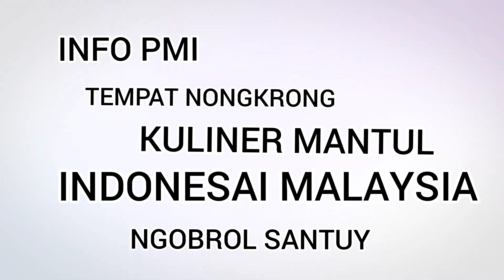BAKSONYA DISUKAI DARI MALAYSIA SAMPE MYANMAR (BAKSO SURABAYA INDONESIA BPK JEFRY) VIRAL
Bpk Jeffry, Asal dari Surabaya dan sudah 15 tahun di Malaysia berjualan Bakso Surabaya.